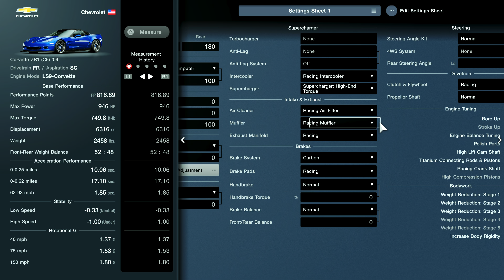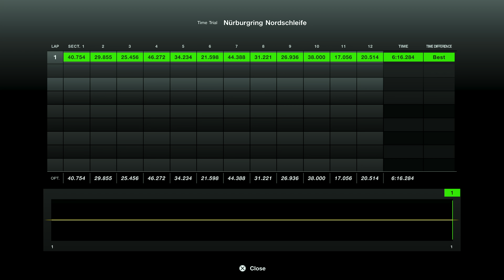GT7- Corvette C6 ZR-1 VR Nurburgring Lap & Tune (6:16.284)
Great Car and sound